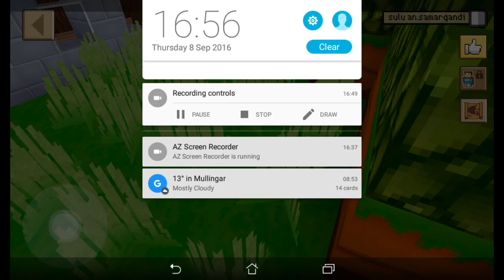Block Craft | Mansion Build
Today we are back in Block Craft!
Let's build somthing! The Large House! NOTE: This was made before Decor8 episode 1.
If you enjoyed, like, subsribe and comment! No swears in comments, please!